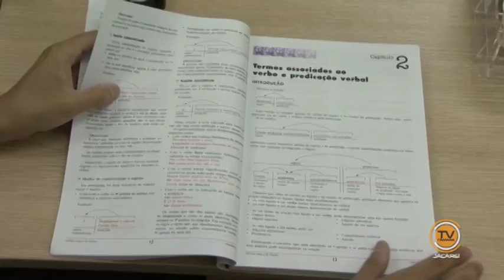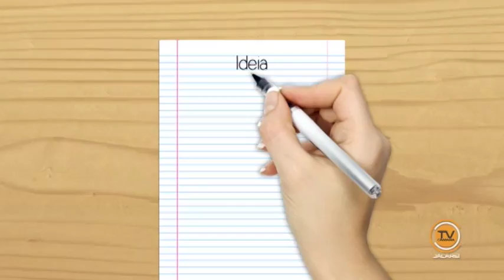Nova Ortografia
Conheça a nova ortogragia